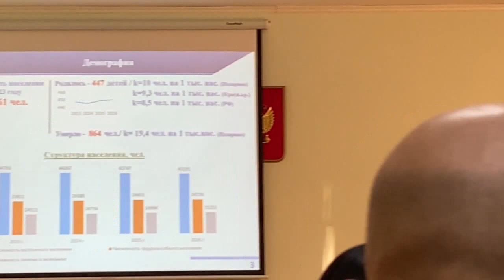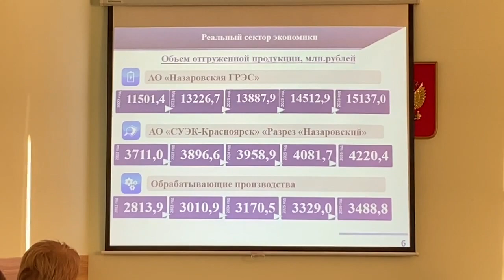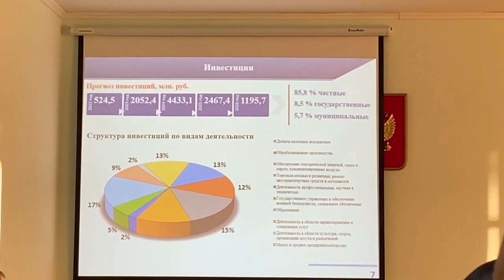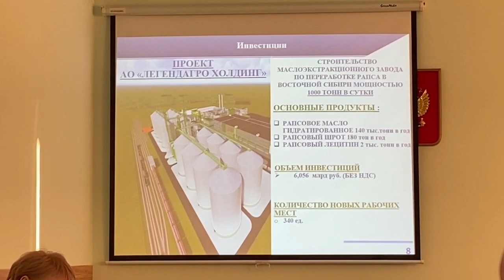Татьяна Кибасова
План социально-экономического развития города Назарово